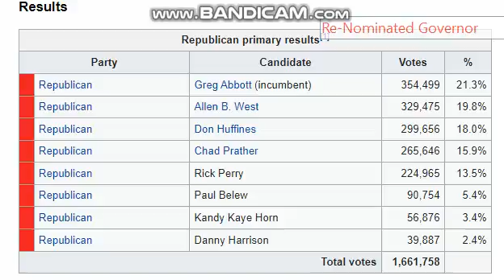2022 Texas Governor Republican Primary- Final Prediction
Tomorrow is the Texas Republican Primary, here is my prediction